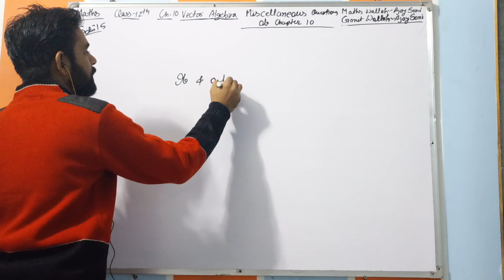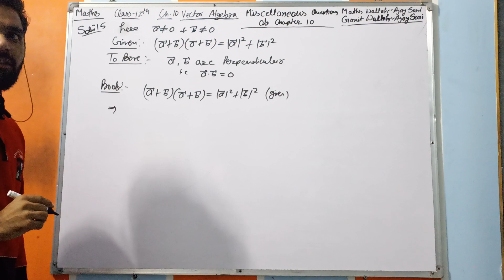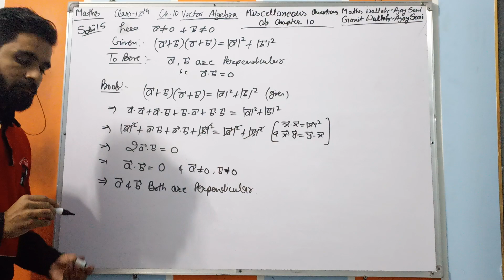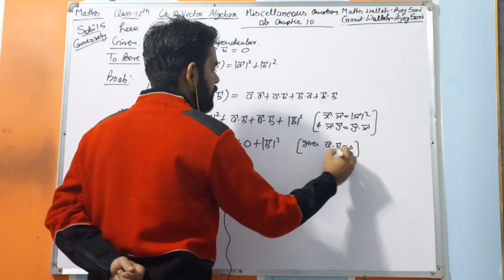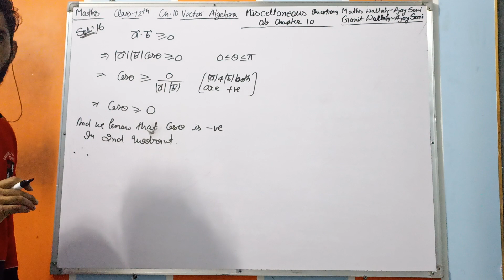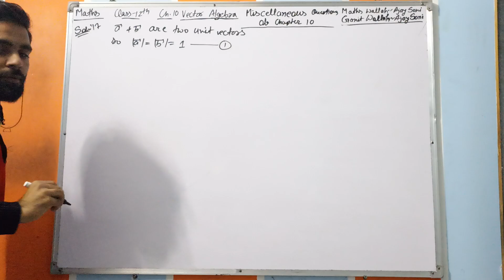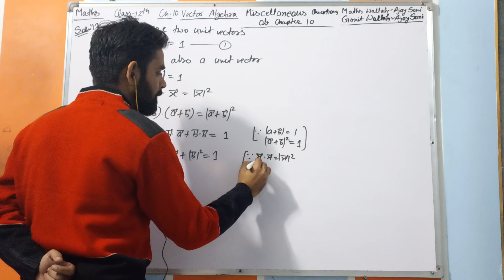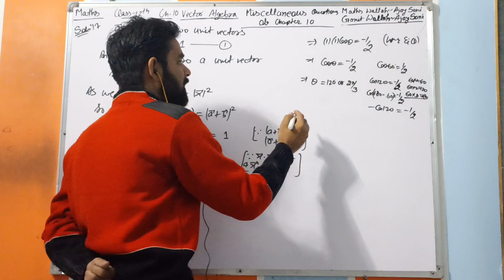Class 12 Maths Miscellaneous ex 10 Question 15 , 16 & 17 Ch 10 Vector Algebra